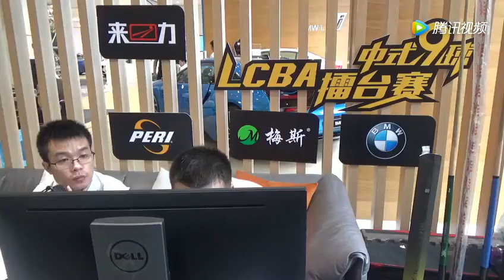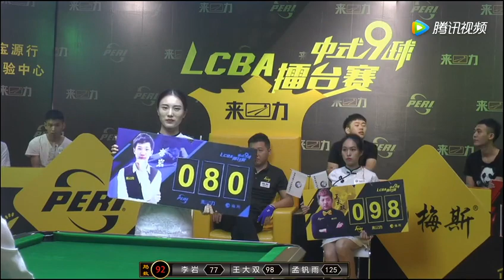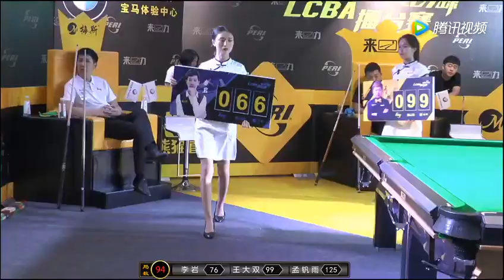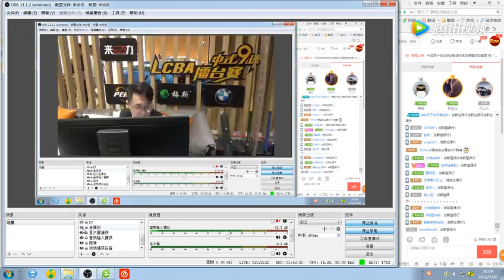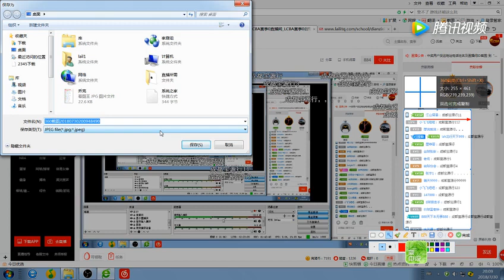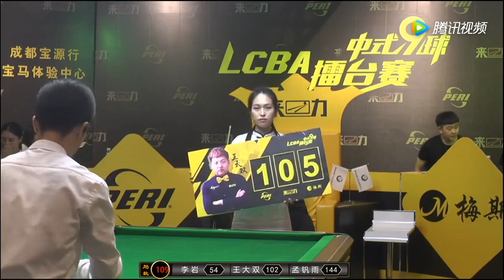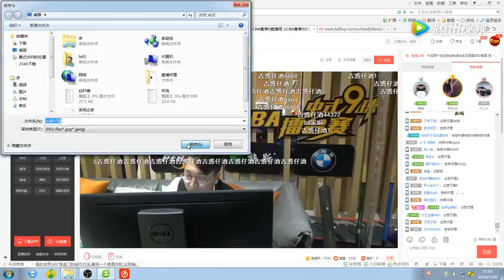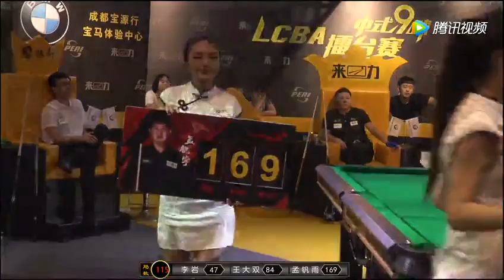Li Yan VS Wang Dashuang VS Meng Fanyu - Part 1 - LCBA Chinese 9 Ball Pool